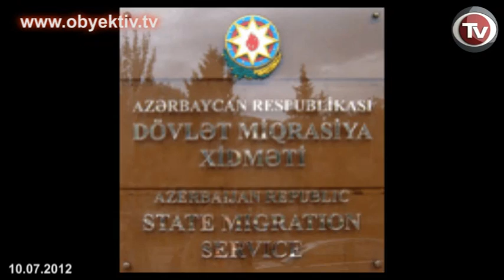AZƏRBAYCANDA 5 MİNDƏN ARTIQ SƏNƏDSİZ GÜRCÜSTAN AZƏRBAYCANLISI VAR